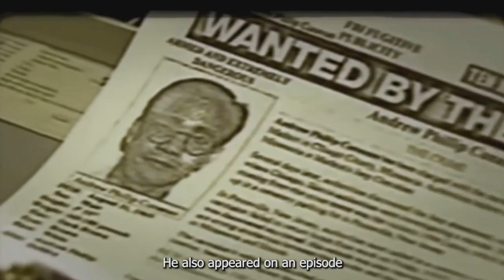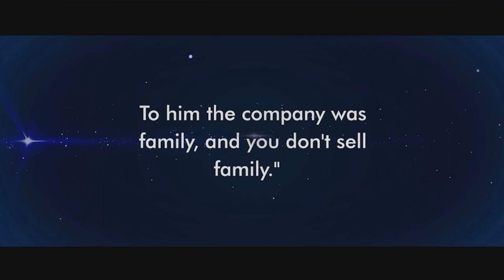Uncovering the Dark Side of VERSACE: True Story of Wealth & Murder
The untold truth about Versace.
The fashion brand is distinguished by its vivid colors and iconic Medusa logo. Though the company is now valued at well over $2 billion. Versace's journey to the top of the luxury fashion industry is phenomenal, but this is not simply a business success story.